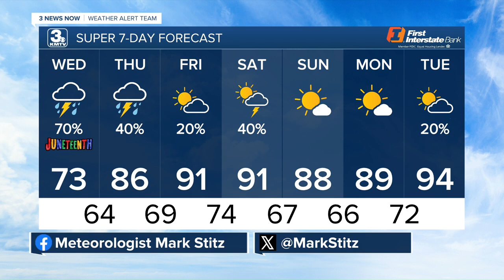Mark's 6/19 Morning Forecast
Wednesday brings some relief from the heat and humidity, but it will be brief.